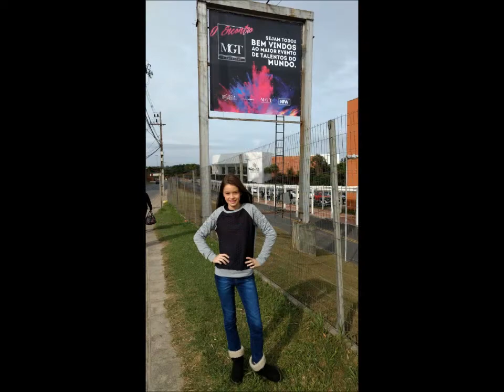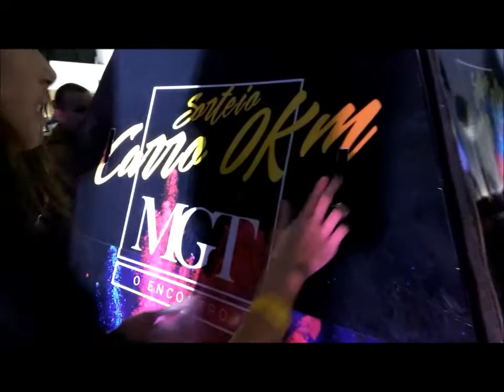MGT O Encontro 2017 (Projeto Passarela)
Expo Unimed - Curitiba - PR
Aprovada por 11 agências (elenco) + 02 produtores de elenco.